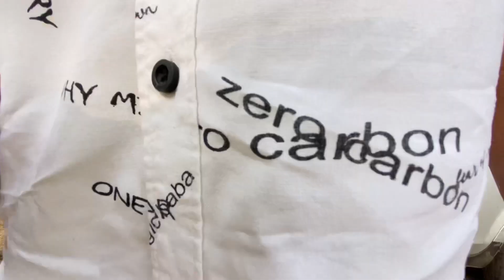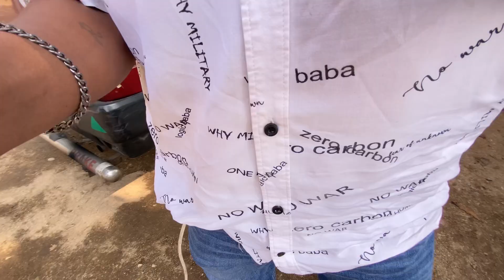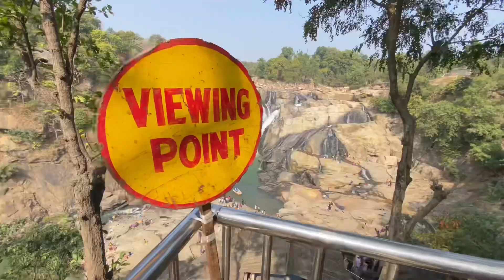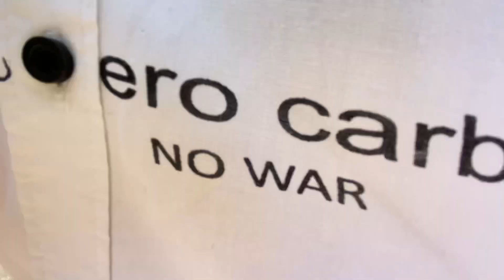Dasam Fall Ranchi Jharkhand | most dangerous ￼ Place in Jharkhand | highest waterfall in Jharkhand ￼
Dasam Fall Ranchi Jharkhand | most denjaras Place in Jharkhand | highest waterfall in Jharkhand